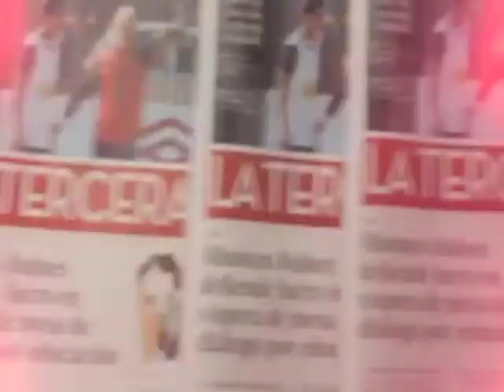Labruna se va molesto de Colo Colo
Omar Labruna se despidió en el Monumental agradeciendo a todos, desde los jugadores hasta los hinchas, pero dejando en claro que no comparte la evaluación deportiva que realizó ByN